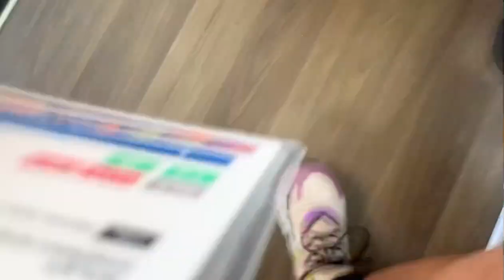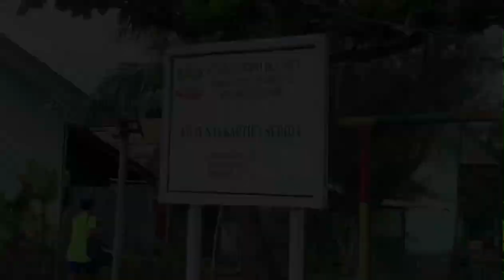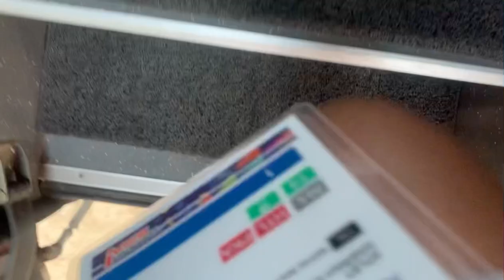a match day🔥 DKI VS BABEL - PON XX 2021 Papua